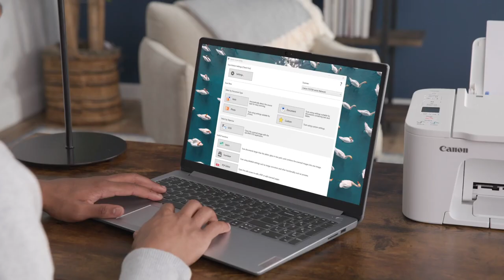Unleash Creativity with Canon's PIXMA TS3722 Wireless Home All-in-One Printer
The Canon PIXMA TS3722 is a compact all-in-one inkjet printer perfect for everyday home use that features wireless and mobile printing. TS3722 is compatible with Google Chromebook notebook computer and eligible for a convenient print subscription  - PIXMA Print Plan!

Specifications
- Wireless 3-in-1 Functionality: Print, copy, and scan.
- Print Speed: Approximately 7.7 images per minute (black and white) and 4 images per minute (color).
- Paper Handling: 60-sheet capacity for single-sided printing.
- Display: Features a 1.5-inch segment LCD screen for easy navigation.
- Connectivity: Dual-band Wi-Fi (2.4GHz or 5GHz) for stable and reliable connection.
- Compatibility: Chromebook compatible.
- Warranty: Comes with a 1-year warranty1.

Effortless Wireless Printing
Gone are the days of cumbersome cables and complicated setups. With the Canon PIXMA TS3722, wireless printing has never been easier. Whether you're printing from your computer, smartphone, or tablet, simply connect to your home Wi-Fi network and send your print jobs effortlessly. With support for popular mobile printing apps like AirPrint and Mopria Print Service, you can print from virtually anywhere, giving you the freedom to unleash your creativity whenever inspiration strikes.

Stunning Print Quality
The Canon PIXMA TS3722 doesn't just print – it delivers stunning results every time. Equipped with Canon's FINE (Full-photolithography Inkjet Nozzle Engineering) technology and hybrid ink system, this printer produces sharp text and vibrant colors with incredible detail and precision. Whether you're printing photos, documents, or creative projects, every print is sure to impress, making the PIXMA TS3722 the perfect companion for all your printing needs.

Versatile All-in-One Functionality
But the Canon PIXMA TS3722 is more than just a printer – it's a versatile all-in-one solution for your home office or creative space. In addition to printing, this device offers scanning and copying capabilities, allowing you to streamline your workflow and consolidate your equipment. Whether you're digitizing family photos, making copies of important documents, or creating personalized greeting cards, the PIXMA TS3722 has you covered, making it the ultimate multitasking tool for any household.

Convenience and Ease of Use
Canon understands that busy lifestyles demand convenience and ease of use, and the PIXMA TS3722 delivers on all fronts. With its intuitive 1.5-inch LCD screen and straightforward control panel, navigating the printer's functions is a breeze. Additionally, features like automatic duplex printing and borderless photo printing save you time and effort, allowing you to focus on what matters most – bringing your ideas to life.

Compact and Stylish Design
Last but not least, the Canon PIXMA TS3722 combines functionality with style. With its compact footprint and sleek design, this printer fits seamlessly into any home or office environment, saving valuable desk space without compromising on performance. Whether you're printing, scanning, or copying, the PIXMA TS3722 adds a touch of elegance to your workspace, making it a welcome addition to any setting.